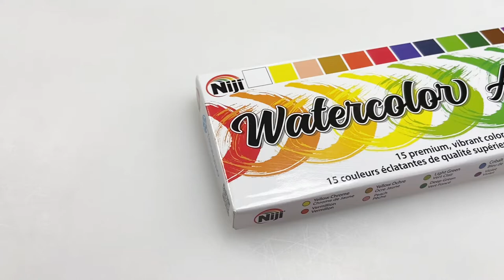AFFORDABLE Premium Watercolors | Introducing the NEW Niji Watercolors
Introducing the new and improved Niji watercolors. Our fifteen-color set contains a vibrant range of colors, including metallic gold and silver! Niji watercolors are affordable quality premium watercolors in tubes that blend and mix beautifully.

Featured in this video:
• Niji Premier Watercolor Set, 15 Colors (Item number: NNC15)
• Plastic 3 Section Fold Up Palette (Item number: YWP800)
• All-Purpose Brush (Item number: SW3; see SW Brush Series for full collection)
• Watercolor Paper & black mixed media paper (not sold by Yasutomo)

Though most of your favorite Yasutomo products can be found at your preferred art supplies retailer, not all items will be available.